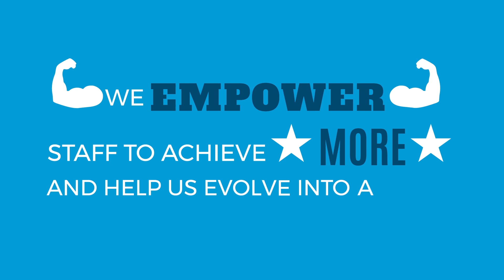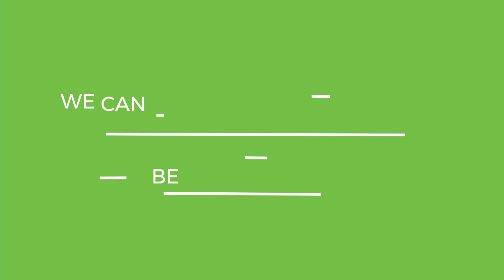Grand Union – Our Values